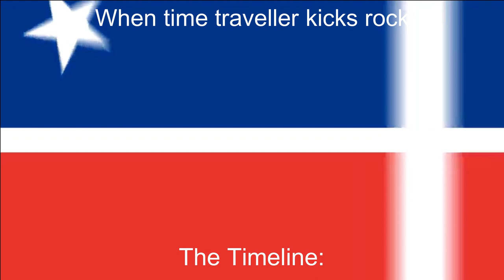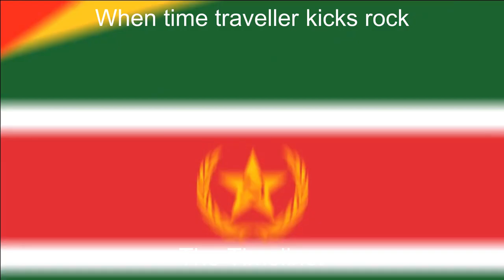When time traveller kicks a rock meme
⭐️ Hopefully useful with our video
⭐️ if you have any suggestions, just comment ^.^
ℹ️ About Video ℹ️
ℹ️ all titles and photos created by MajapahitBall ℹ️
⚠️You have no rights to steal any part of my video without an authorization from me⚠️

🎶 Music!

🎵 Override - KSLV Noh

💻 Laptop Specs:

💻 Processor: Intel(R) Core(TM) i5-2430M CPU @ 2.40GHz 2.40 GHz
💻 Installed Memory (RAM): 8.00 GB
💻 System Type: 64-bit Operating System x64 Based Processor
🖊️ Pen Or Touch: No Pen Or Touch Is Available For This Display
💻 Brand: Zyrex
Have a nice day 👍
And some word: h